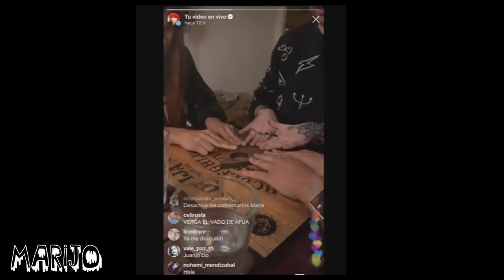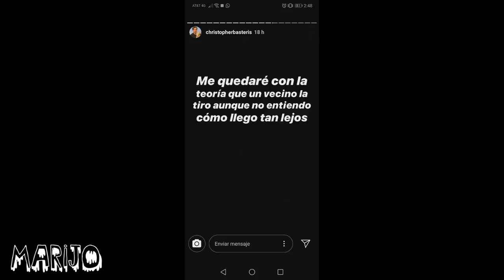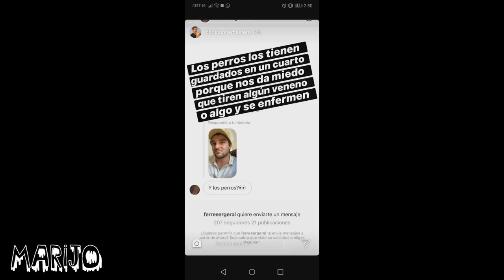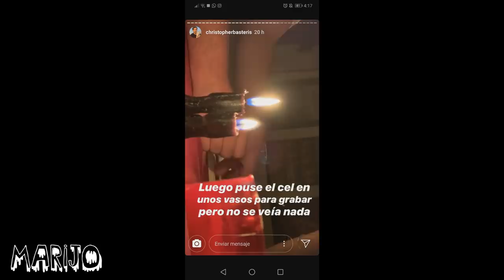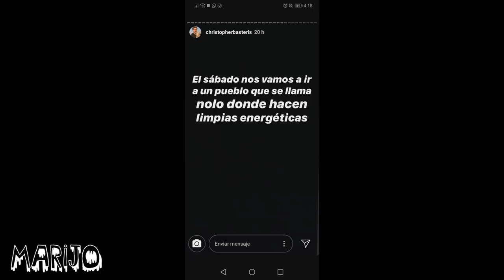LA MISTERIOSA OUIJA DE MAIRE WINK Y TODO LO QUE PASÓ DESPUÉS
Los quiero :)!